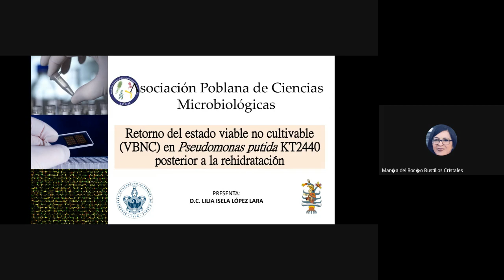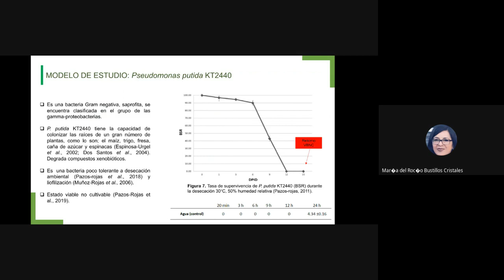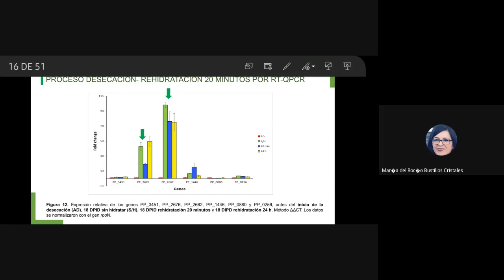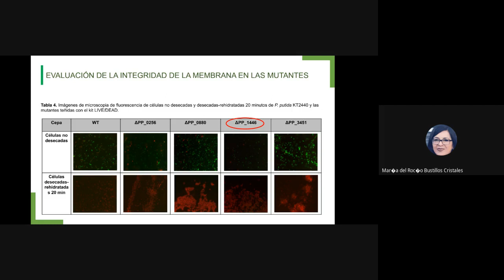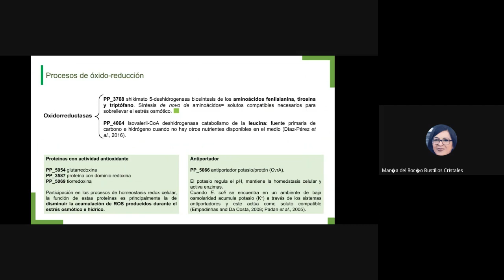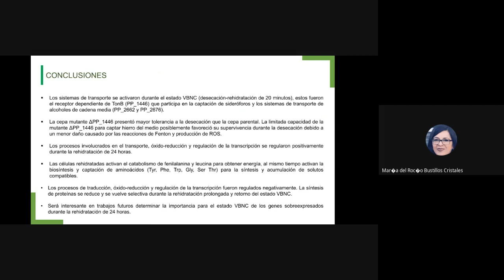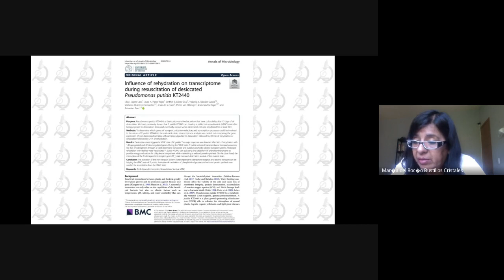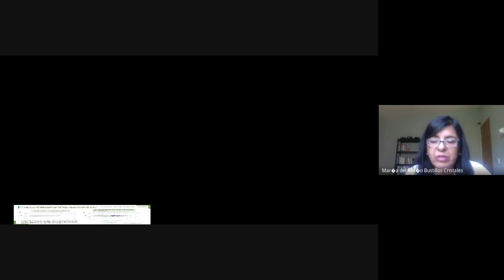Retorno del estado VBNC en Pseudomonas putida KT2440 posterior a la rehidratación.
Autor: Lilia Isela López Lara
Conferencia de la APCM